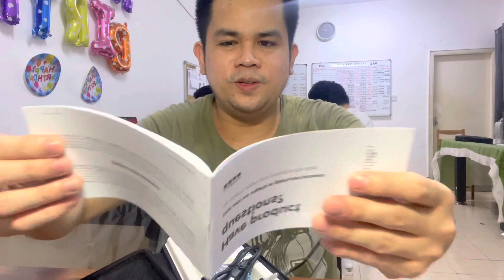Hero 9 Black Go Pro Unboxing 2021